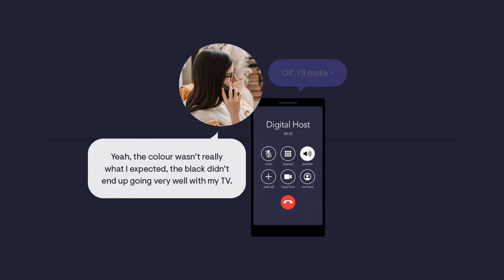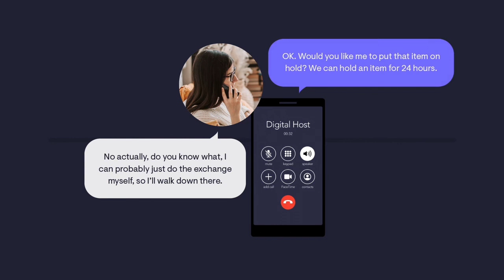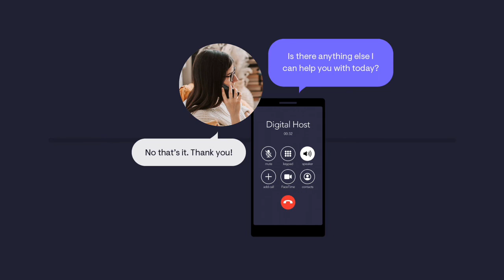PolyAI Voice Assistant Capabilities: Automated Order Management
Automate order management with natural conversations that delight your customers.

PolyAI builds customer-led conversational assistants that conduct natural conversations with customers to solve their problems. Our conversational assistants understand customers, regardless of what they say or how they say it. We serve enterprises where customer conversation is an important part of doing business. Our customers include some of the leading names in banking, hospitality, insurance, retail, and telecommunications.

Our enterprise clients deploy PolyAI conversational assistants to cut down on wait times and free up live staff to focus on calls requiring empathy and judgment. As a result, our enterprise clients see improved customer satisfaction, employee retention and operational efficiency.

PolyAI was born in the same University of Cambridge lab that pioneered speech recognition. Together, we have published over 200 papers which have been cited over 14,000 times, and registered 7 patents with 4 more pending. PolyAI has offices in London, New York and San Jose.